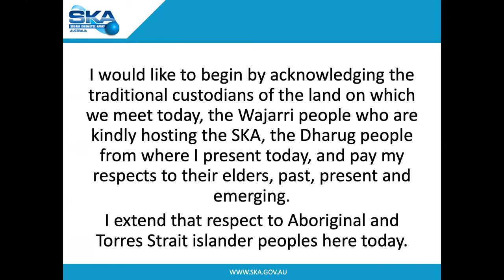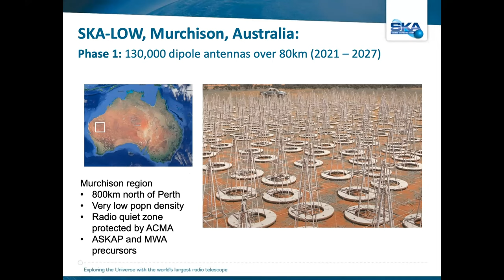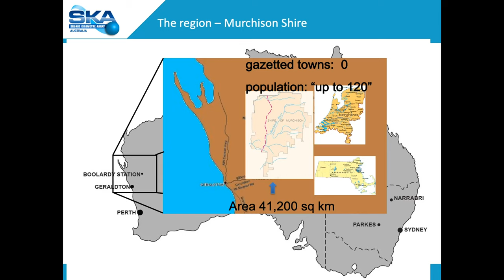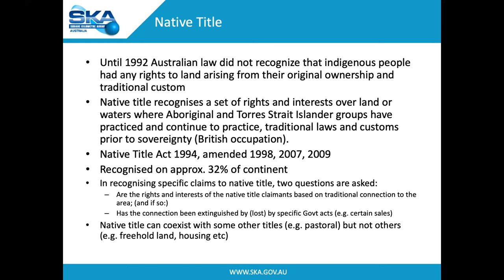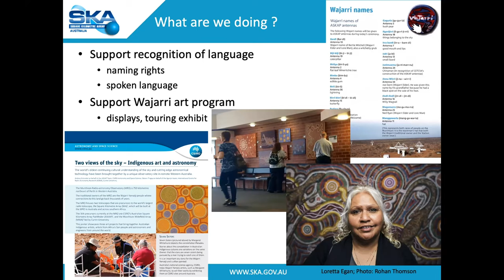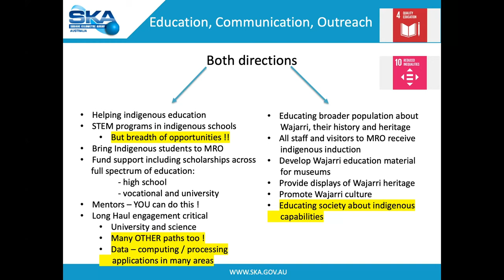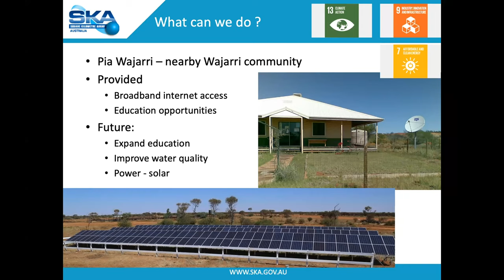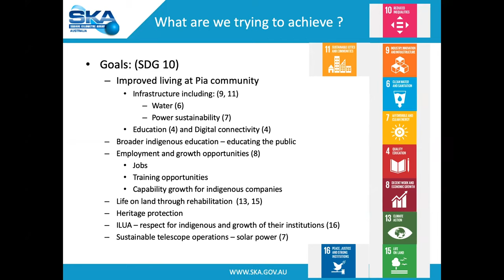SKA: The Australian perspective & relationships with local communities (Science Digital @ UNGA 75)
Antony Schinckel, the head of CSIRO Astronomy and Space Science’s SKA Programme, discusses local engagement activities working with the Indigenous communities where the SKA will be sited.